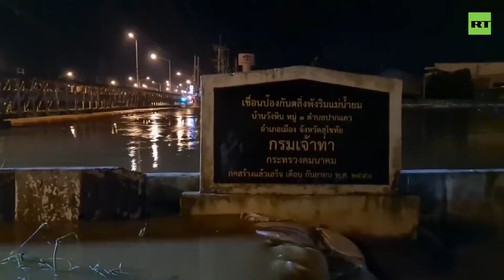Streets turned into rivers: Heavy rains inundate Thailand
Heavy rainfall in north, north-eastern and central Thailand caused severe flooding in the country. Officials say that at least 45,000 household in 35 provinces are affected.